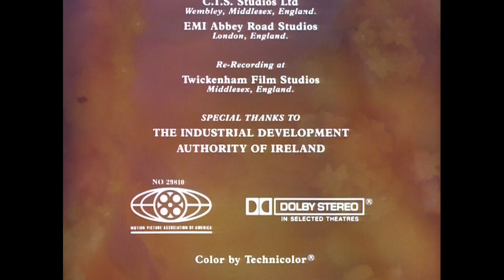Sullivan Bluth Studios Ireland Ltd./Distributed by MGM/UA/Metro-Goldwyn-Mayer (1989/1998)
From the end of the 1998 DVD release of All Dogs go to Heaven (1989). I'm not sure when the MGM/UA text notice was added, sometime in the 90s maybe? Was it on theatrical prints? Original VHS releases don't have it.

Logos baby!